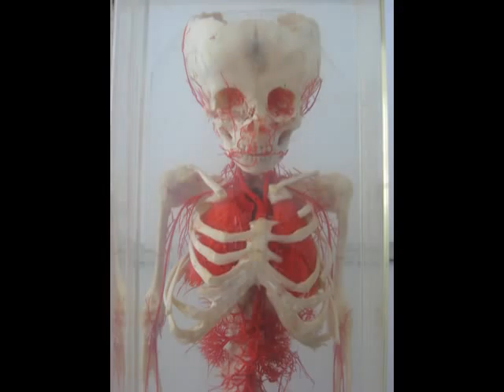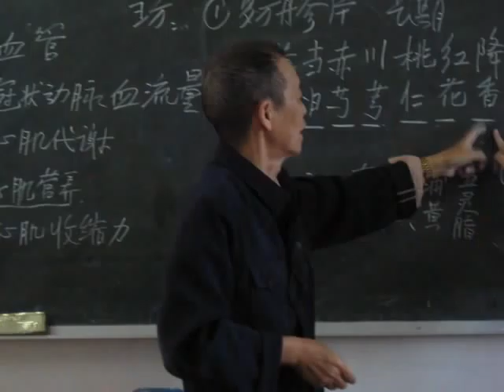East - West Classic Chinese Medicine - China 2007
East West graduates and students visiting sites and hospitals in China